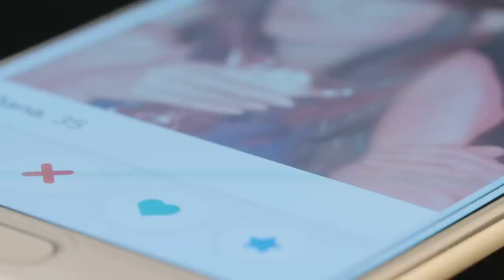Why Narcissistic Women End Up Dissatisfied & Alone